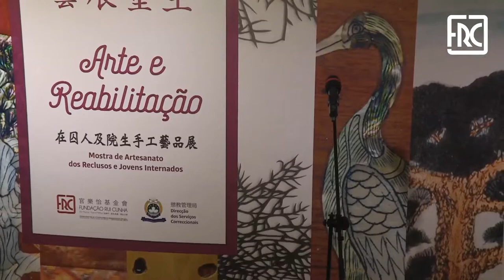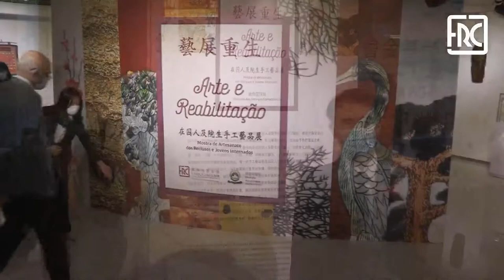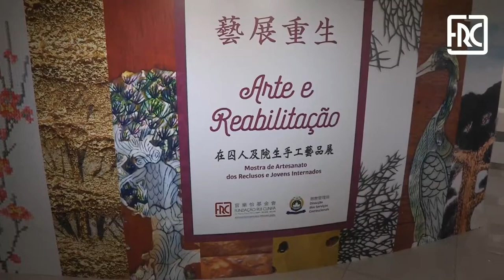2022.05.24 - “Arte e Reabilitação” – Mostra de Artesanato dos Reclusos e Jovens Internados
A Fundação Rui Cunha e a Direcção dos Serviços Correccionais (DSC) inauguram hoje, terça-feira, dia 24 de Maio às 18:30, a Mostra de Artesanato dos Reclusos e Jovens Internados, intitulada “Arte e Reabilitação”, que apresenta o resultado dos trabalhos de artes manuais executados no âmbito dos programas de aprendizagem, recuperação e reinserção futura da população encarcerada na sociedade.

As 31 peças de artesanato expostas incluem pintura a óleo, pintura de paisagem chinesa, composições em corte de papel, bordado a ponto cruz, escultura de bambu, de madeira, de conchas e de massa de farinha, peças decorativas em feltro, em lã e em tecido, utensílios domésticos, entre outros.

Nas palavras do Director da DSC, Cheng Fong Meng, a instituição governamental «espera com esta iniciativa poder construir uma ponte com o mundo exterior, para que os reclusos e jovens internados comuniquem através dos seus trabalhos e o público conheça a sua determinação perante a mudança e o seu esforço de aprendizagem. Além do apoio das instituições correccionais aos reclusos e às suas famílias, a aceitação do público e a força da comunidade local é muito importante para os incentivar na construção de uma nova vida».

A Fundação Rui Cunha manifesta, uma vez mais, a sua missão de cariz cultural e social na pronta colaboração com os órgãos governamentais, quando se trata de promover o bem-estar da população local e a aprendizagem através das artes. Esta mostra é disso exemplo e a maioria das peças encontra-se à venda para efeitos de beneficência.

A mostra estará patente até ao dia 28 de Maio de 2022.

Não perca!
Por Macau, Mais e Melhor!